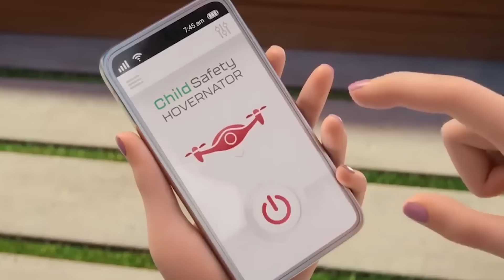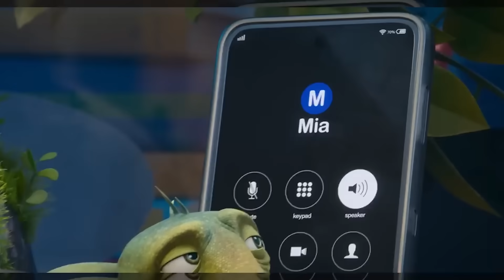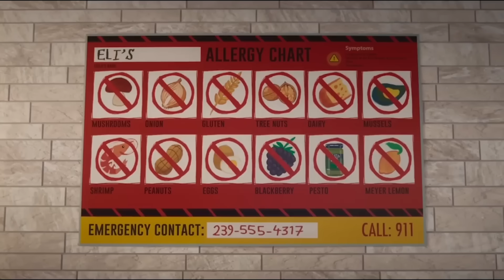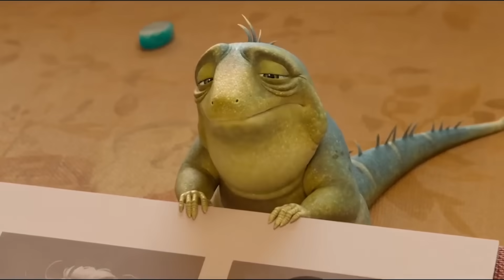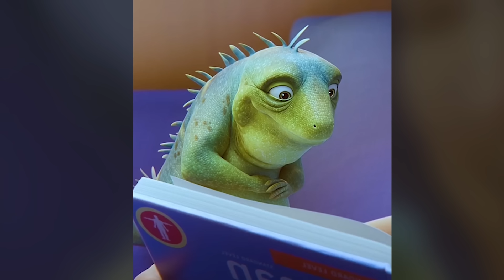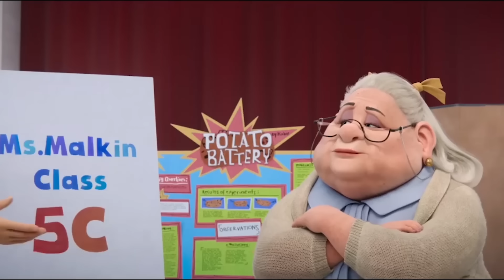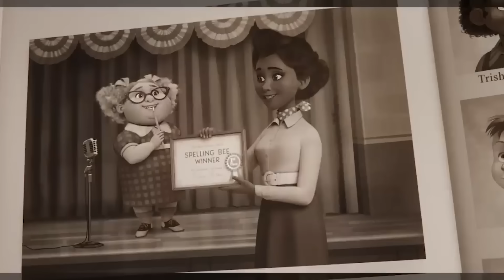¿LEO de Netflix mejor que INTENSAMENTE de Pixar?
Descubre el fenómeno detrás de "LEO", la película animada que ha conquistado récords en Netflix. Producida por Adam Sandler, esta joya cinematográfica ha cautivado al público con su temática emocional, llevándola a ser comparada con el clásico de Pixar, Intensamente. En este video, exploraremos las razones detrás de su éxito, las conexiones con Intensamente y por qué las críticas la califican como una obra maestra. ¡Acompáñanos en este emocionante viaje por el mundo de LEO!